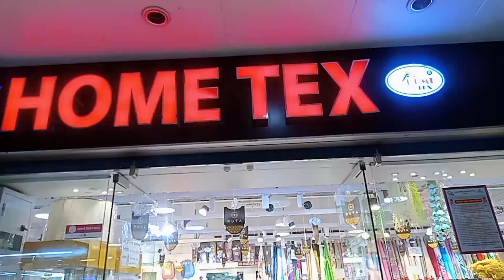চাঁদ রাতে কি চাদর কিনলাম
আসসালামু আলাইকুম , আমার চাদর কেমন আশাকরি ভালো লাগবে।